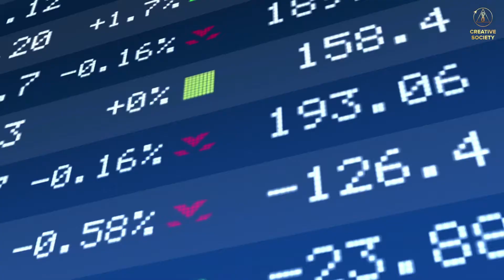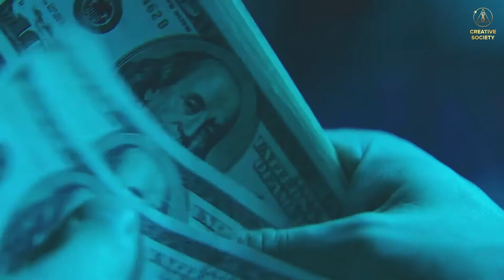How to Solve Global Hunger Problem using Modern Agriculture Technologies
In this eye-opening video, discover groundbreaking strategies on How to Solve the Global Hunger Problem using Modern Agriculture Technologies. Dive deep into the innovative solutions and cutting-edge methods that are revolutionizing the way we approach food production on a global scale. From precision farming techniques to sustainable agriculture practices, learn how technology is being leveraged to address one of the world's most pressing challenges. Join us as we explore the critical role of modern agriculture technologies in creating a sustainable future for all. Don't miss out on this valuable insight into How to Solve Global Hunger Problem using Modern Agriculture Technologies!

Video Credits: Creative Society